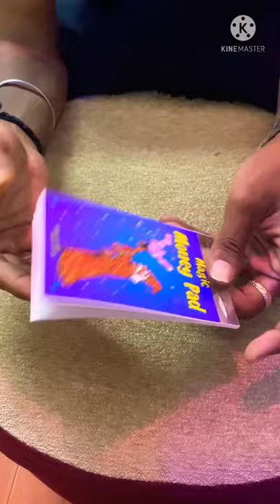Magic Money Book Secret Revealed | Book Magic Tricks | Magic Tutorial #28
Easy magic trick Tutorial
Check out playlist for tutorial and magic videos